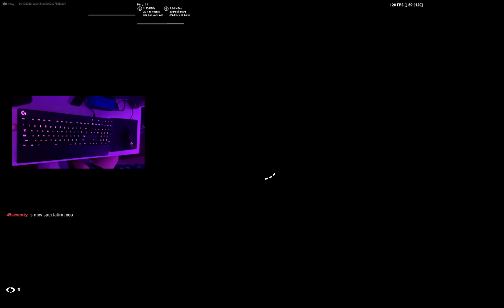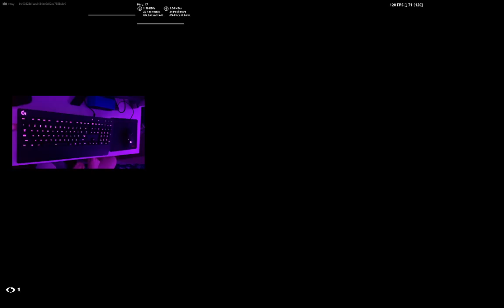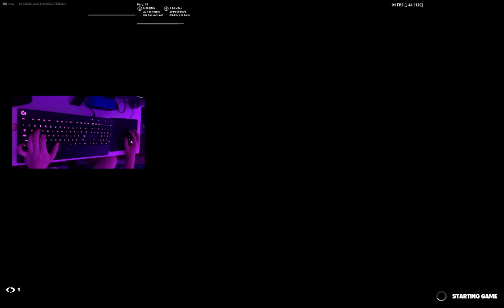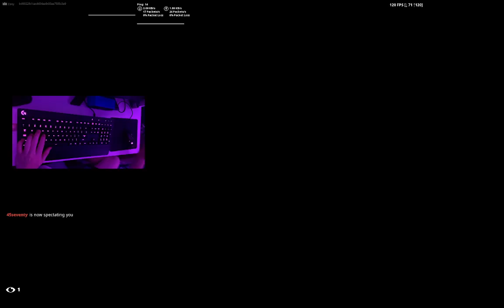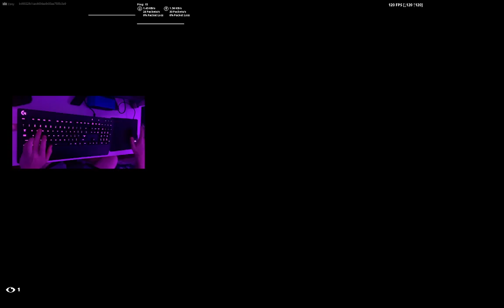Brainrot Box Fights With 45Seventy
I hate this game I can only win 3 matches out of 15 against this guy GG though.